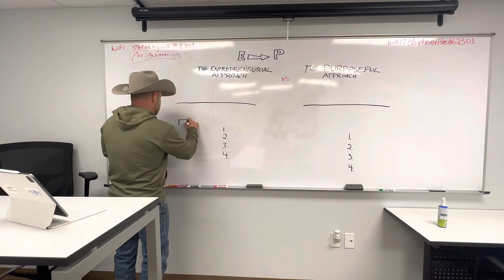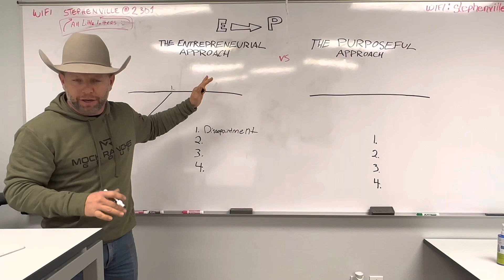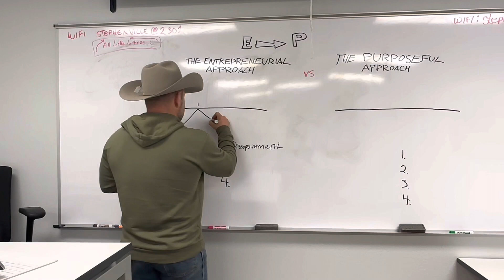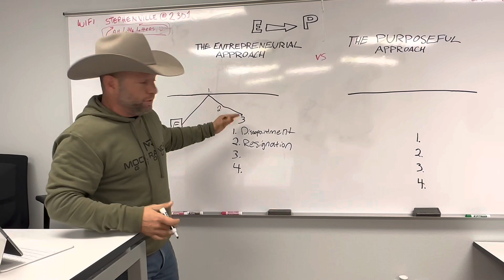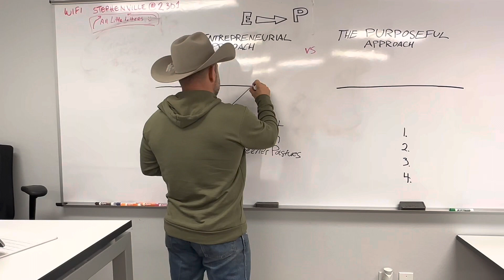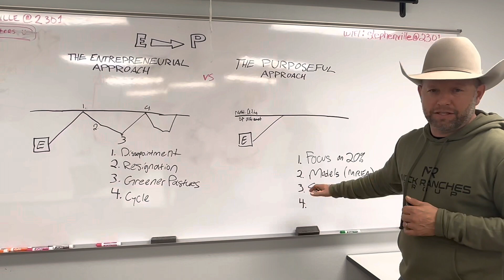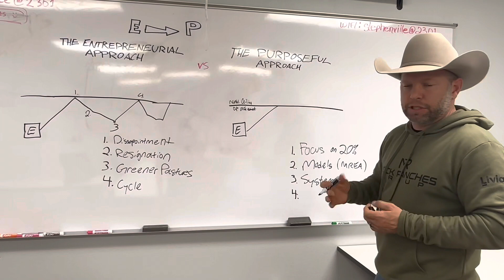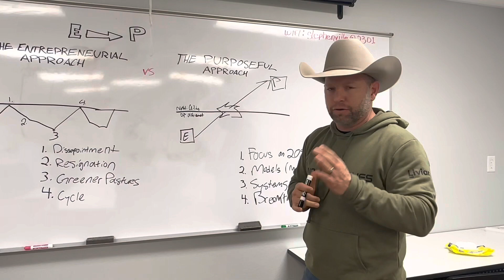How do entrepreneurs breakthrough?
Entrepreneurship is tough business! Especially when we fail to apply proven models and systems in our business. Entrepreneurs who do this are able to breakthrough to huge results by being purposeful. Moving from E to P is key to a big business, big sales, more real estate closings, more time with your family, and more balanced life. These are the keys to the Millionaire Real Estate Agent, MAPS Business Coaching and the Millionaire Business Network.